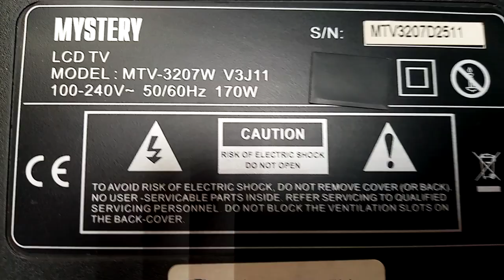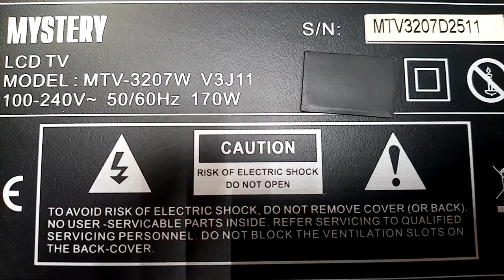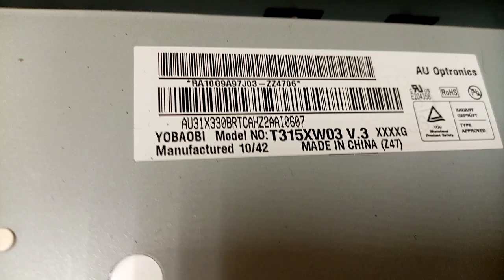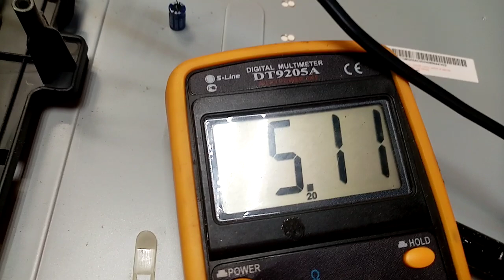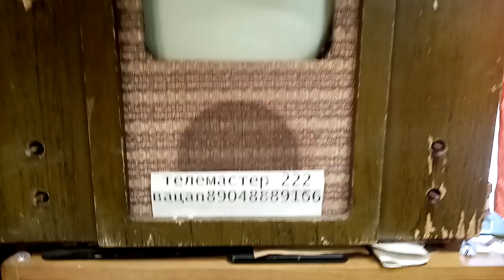Ремонт телевизора Mystery MTV-3207W Не включается,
Ремонт телвизора Mystery MTV-3207W